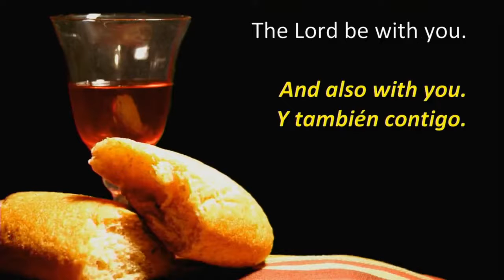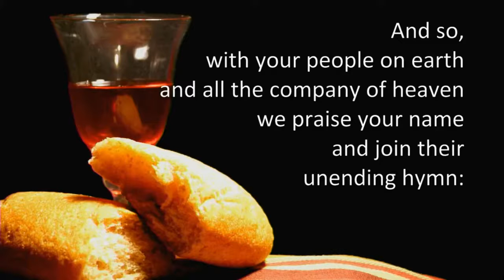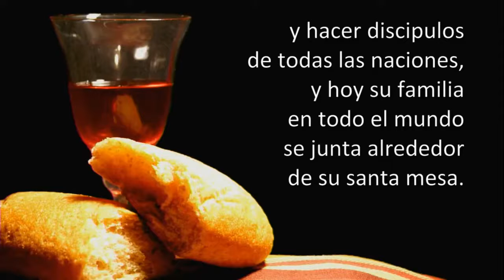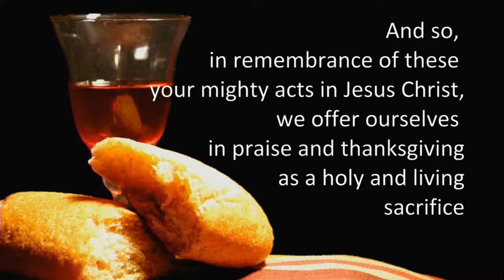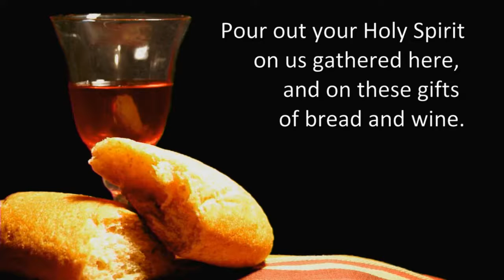Phil Kniss: Sitting at the table of a God on the move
“God delivers the captives”
Exodus 12:1-13, 13:1-8; Luke 22:14-20